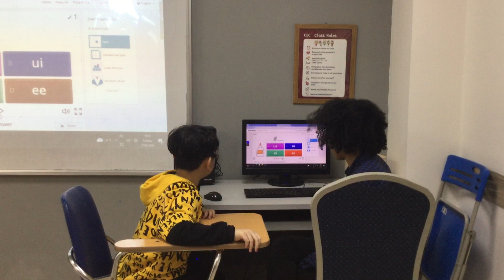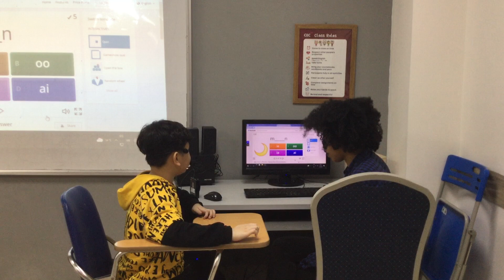CG-K4-2302 l Video Test 2 l Hoàng Thái